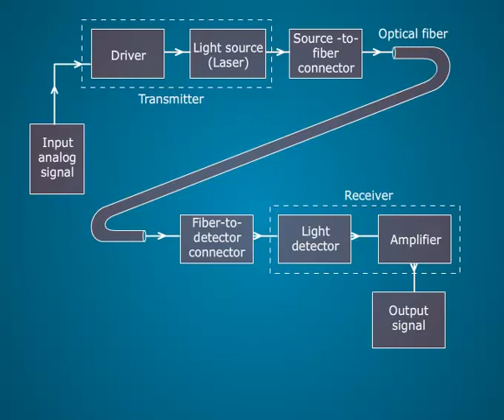MARINE ELECTRICAL MEO CLASS 4-LESSON- 278